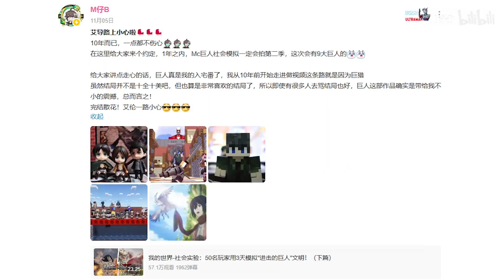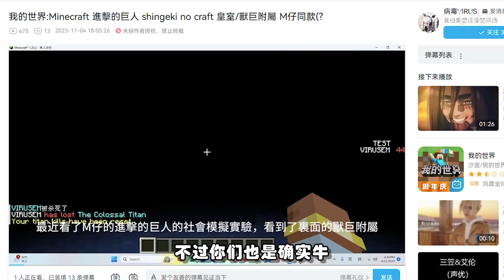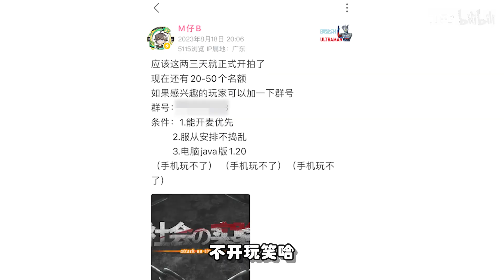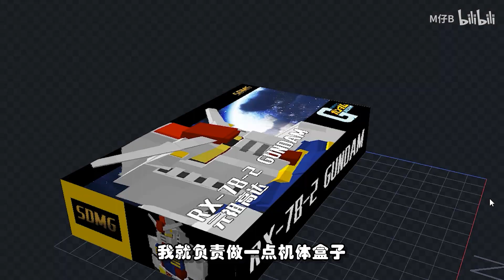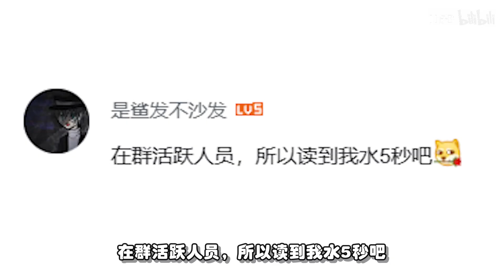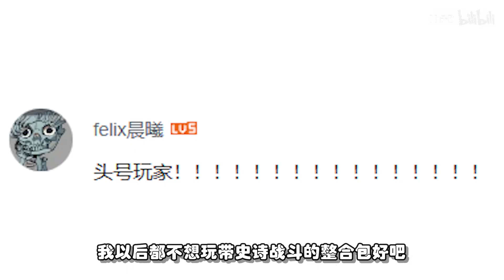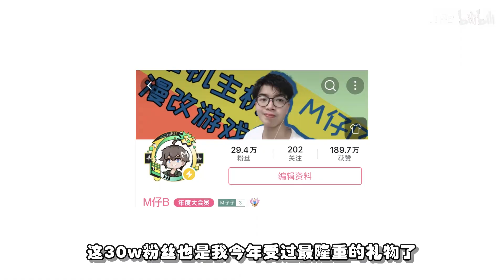MC”海贼王”模拟实验废案！高达和“龙珠”新MOD制作中！【番外篇q&a】